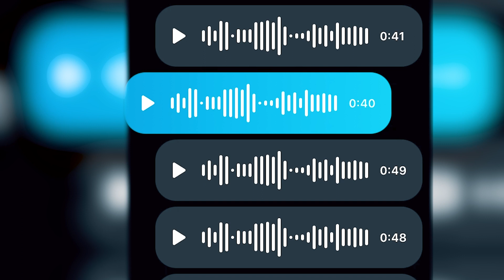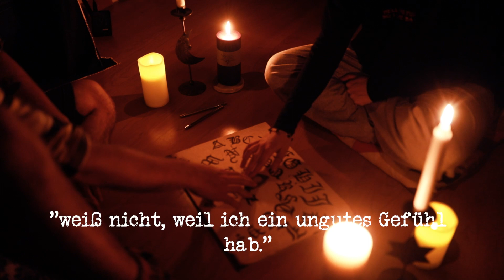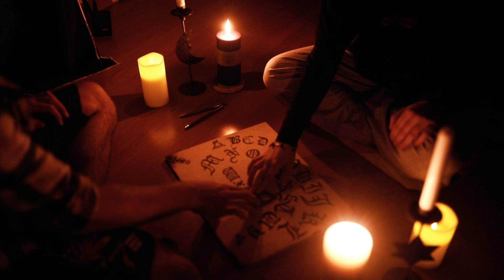Irgendwas ist mir gefolgt | paranormal Storytime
Nach dem Spukhaus mit den Geisterforschern ist mir etwas nach Hause gefolgt... Ich erzähle euch von meiner haunted wohnung, von meinen haunted dolls und von dem Kind aus dem Spukhaus.